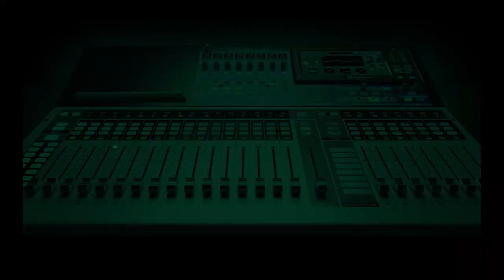Rivers Political Crisis: Dagogo-Jack Urges Religious Leaders To Act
The Chairman of the Pentecostal Fellowship of Nigeria (PFN) in Rivers State, Dr Minaibi Dagogo-Jack, has called on religious leaders and elders to speak out against the actions of politicians amid the state's ongoing political tension.